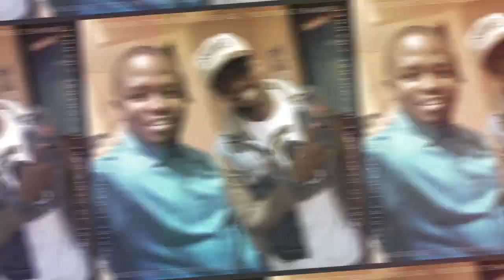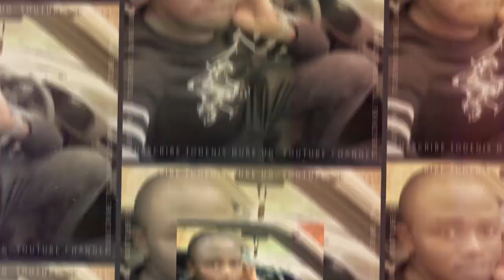This Ugandan Made car will leave you thrilled. He made it from scrap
This man has made an helicopter and a car from scrap.